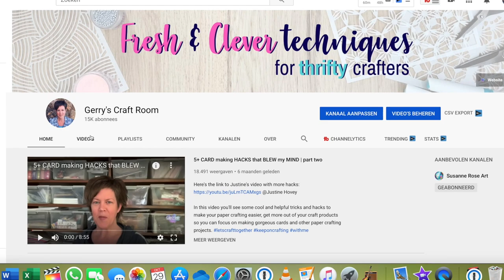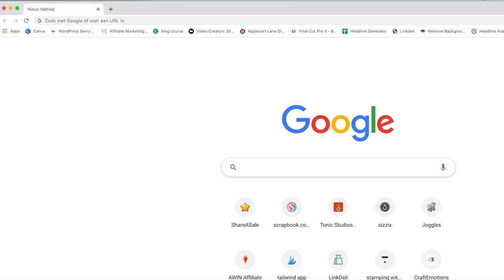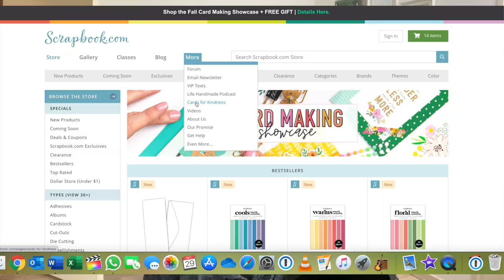WHY I was MIA and HOW to stay MOTIVATED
I think we can agree we are facing the weirdest time ever, it affects all of us and how do we deal with that. In this video I tell you why I have been "missing in action" and I share a few things I have found helpful in this strange time.
Make sure to watch until the end, as B-Bee wants to you to watch her do a cute trick🐾💕